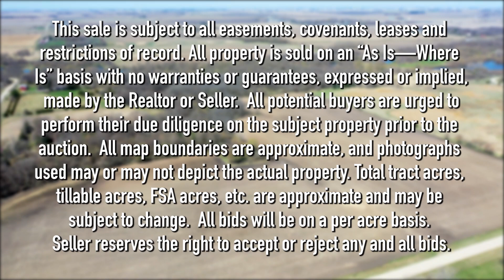LAND AUCTION: HANCOCK/WRIGHT COUNTIES IOWA, 225 ACRES M/L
FRIDAY, JUNE 23, 2023 at 10:00 AM

Cattleman's at the Club
1608 3rd Street NE
Belmond, Iowa